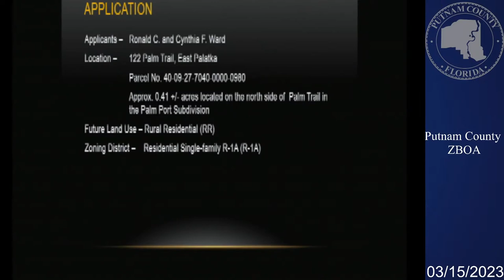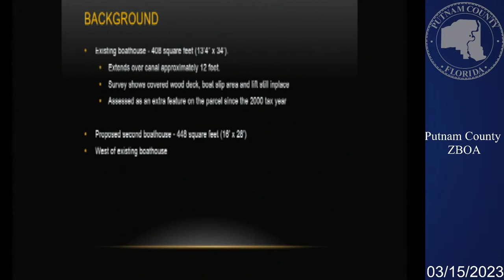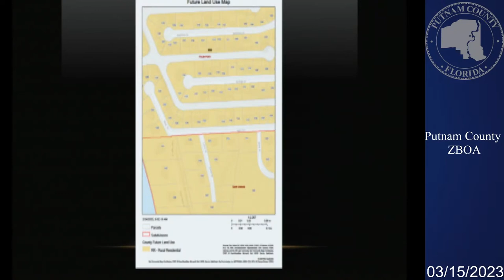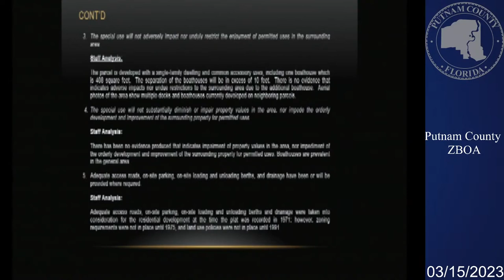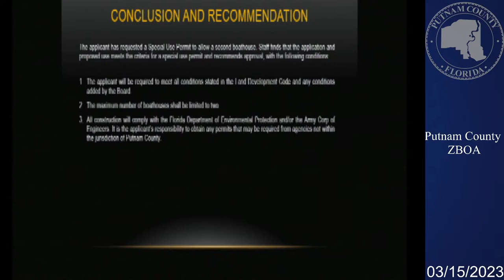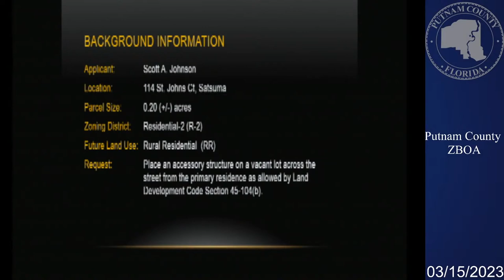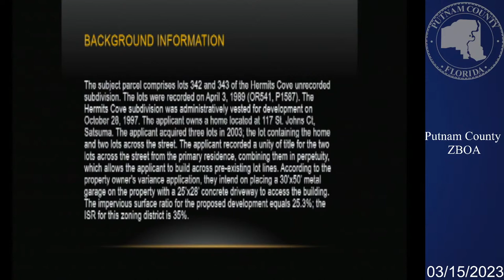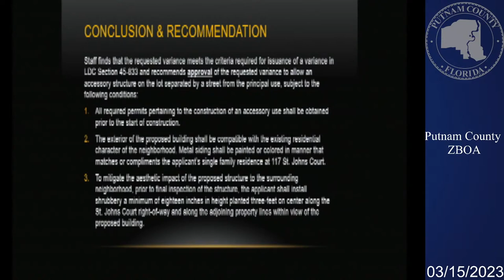Zoning Board of Adjustment Putnam County- 3-14-23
Putnam County Zoning Board of Adjustment Meeting- 3-14-23